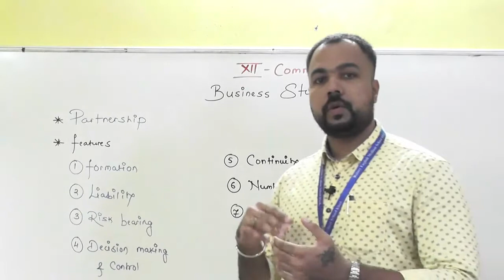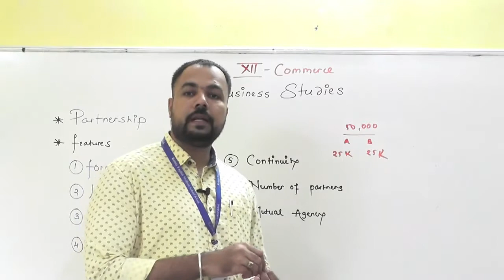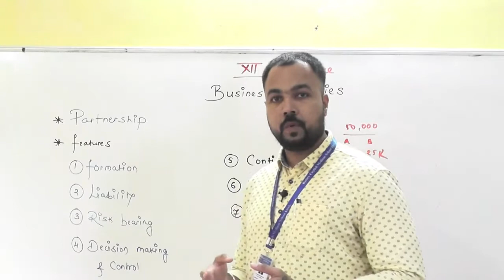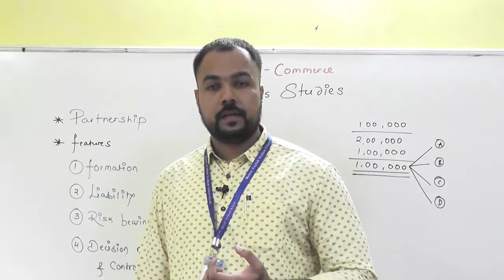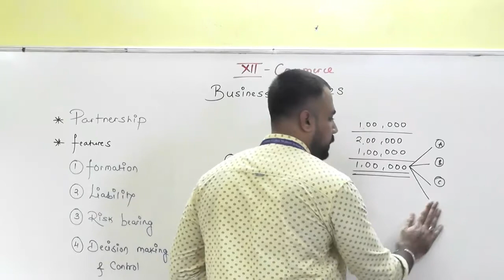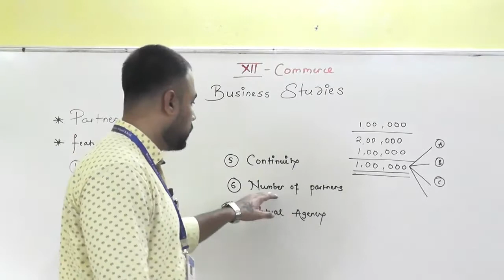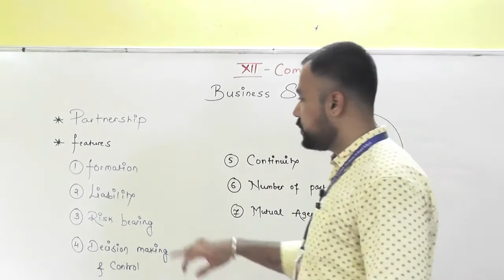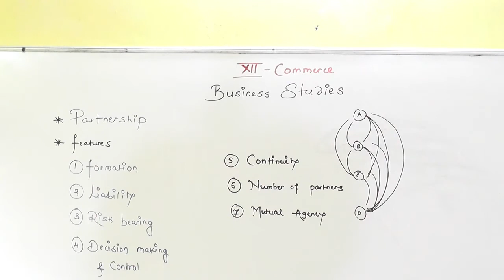Forms of Business Organization Part 4